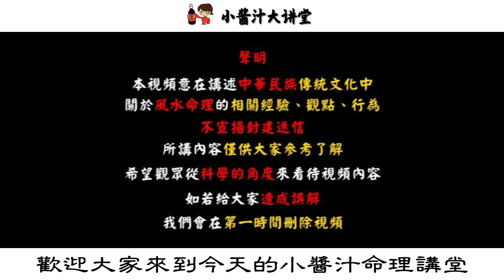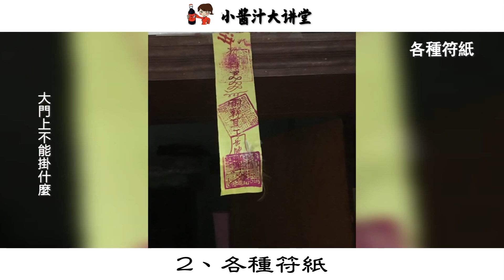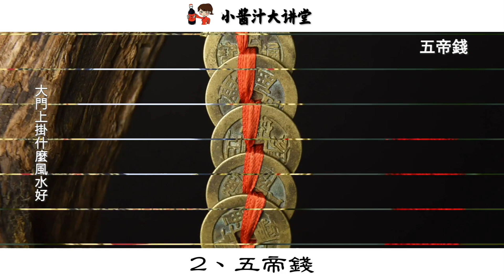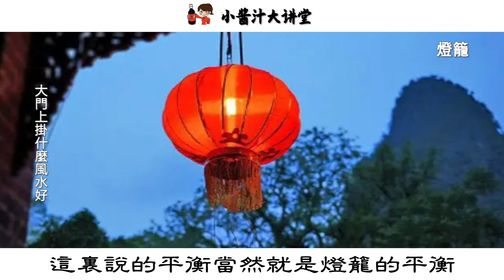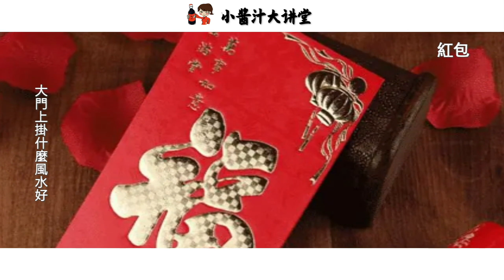想要大門招財，就在門上掛這個東西，不僅旺財還旺宅，後代富貴享不完！生活小醬汁